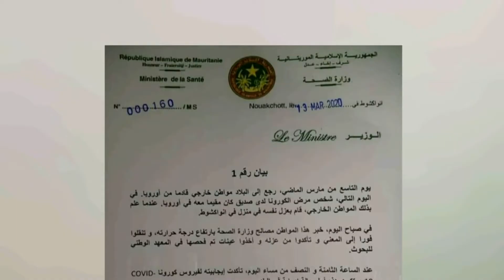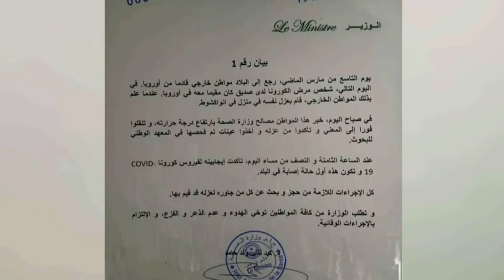أكسترا اسبورت ـ ظرفية كوفيد-19 مع نائب رئيس الاتحادية باب أمغار جينك